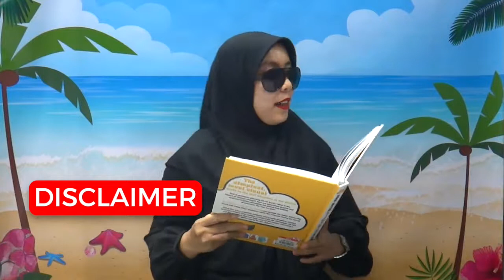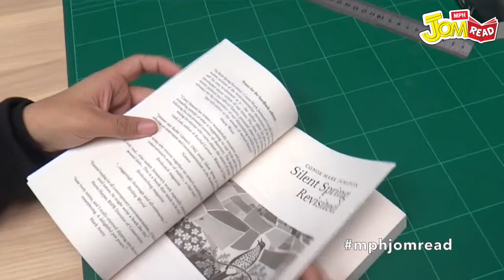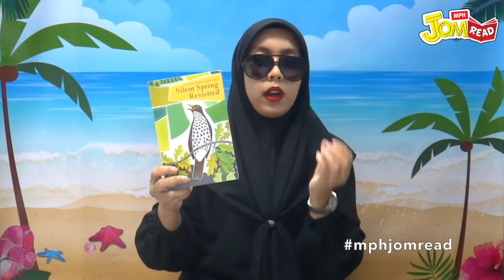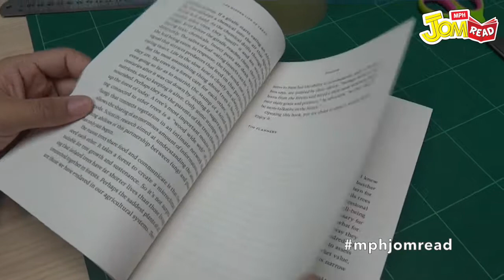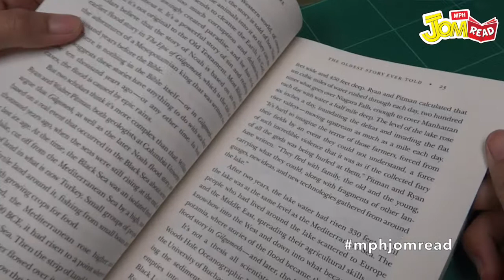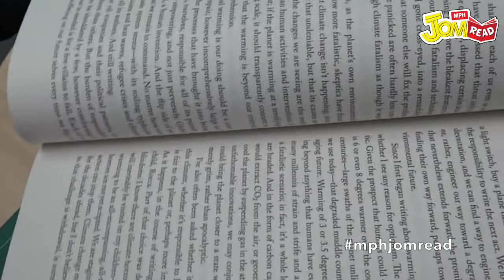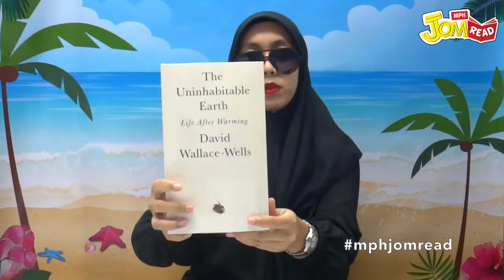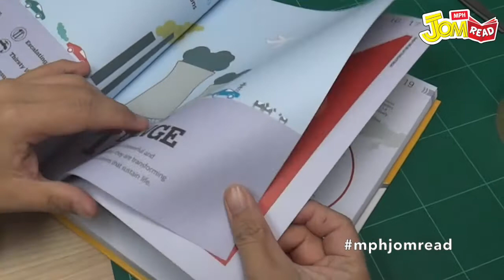MPH Jom Read: Let's Save Our Planet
"We are living on this planet as if we have another one to go to." - Terry Swearingen

This week's episode of MPHJomRead discusses the sombre topic of environmental disasters, and how we as humans, should step up and do something before it is too late.